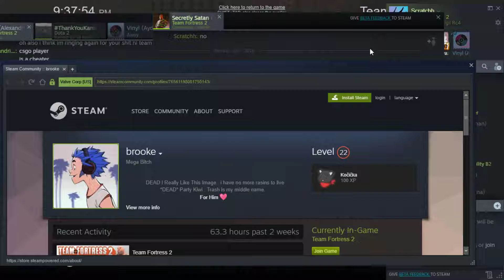LEAVE THE PREMISES